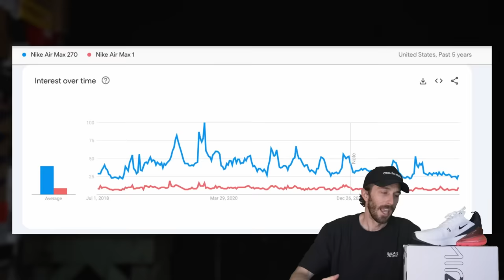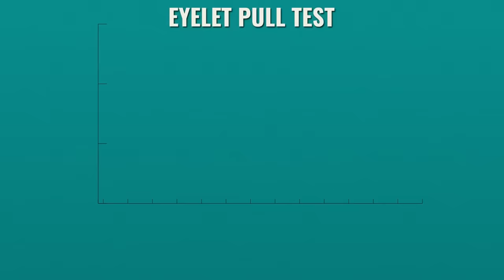You’re wrong about Nike Air Max 270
Nike Air Max 270

TIMESTAMPS:
0:00 Intro
1:44 Shoe Info
2:23 History
3:45 Upper Info
4:52 Insole
5:18 Air Unit
6:05 Wear Test
6:30 Response Test
8:31 Cut In Half
9:47 What's Inside?
10:48 Compared To Boots
12:40 Thoughts on Nike